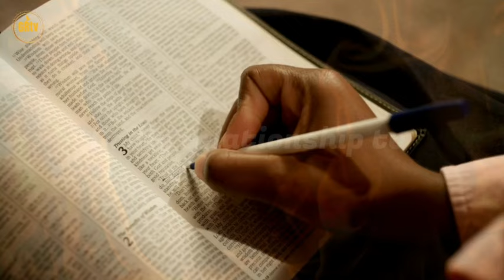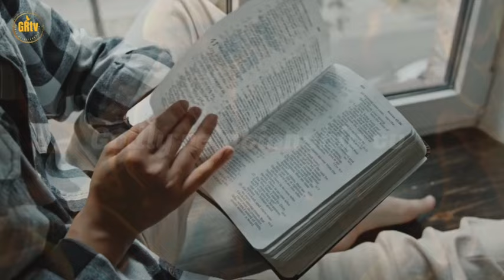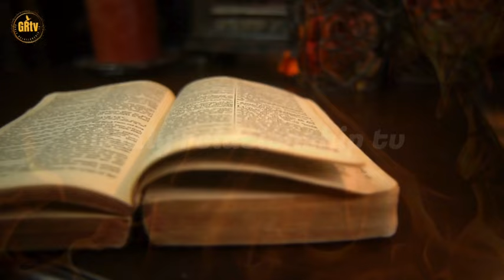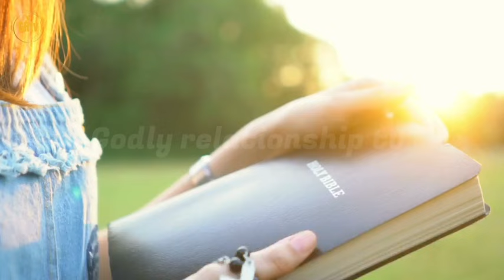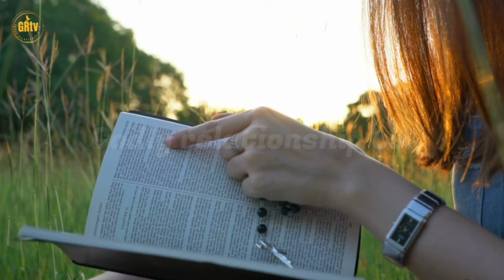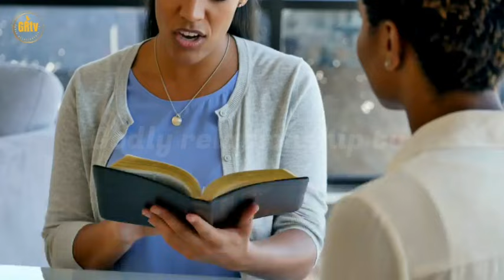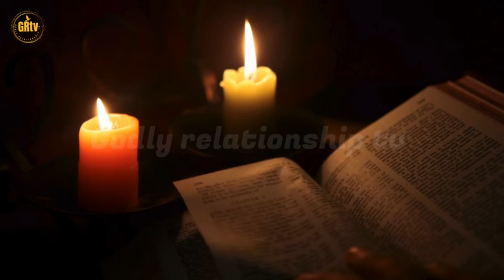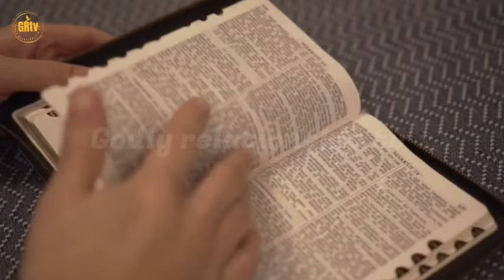KOINONIA POWERFUL SUNDAY SERVICE MINISTRATION || APOSTLE JOSHUA SELMAN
Channel Name- GODLY RELATIONSHIP TV